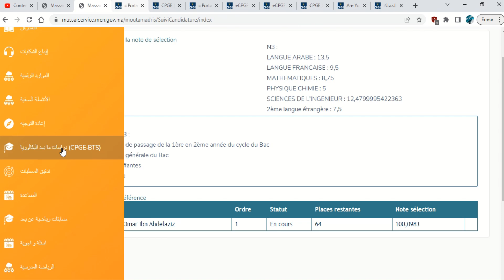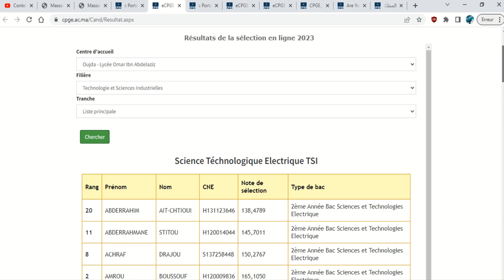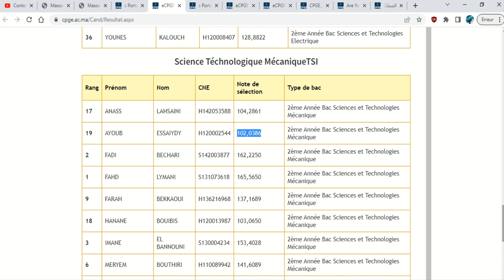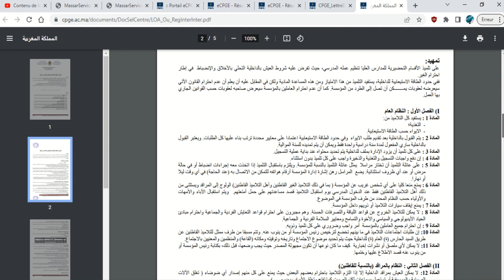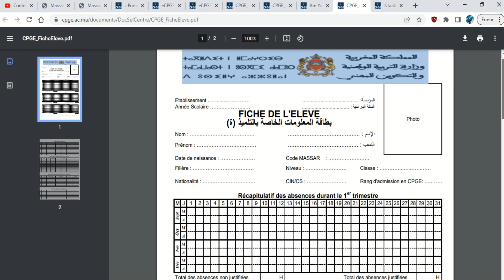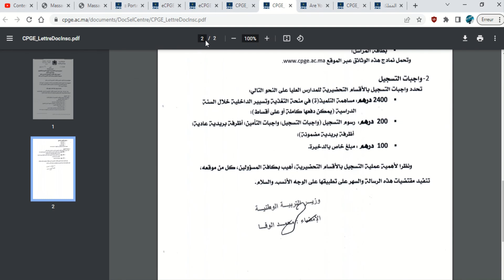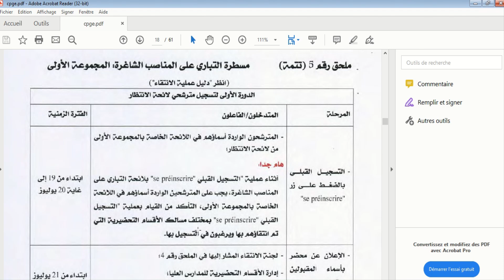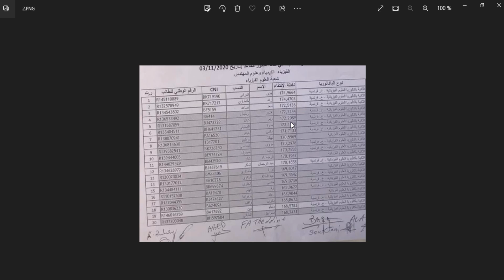نتائج اللوائح الرئيسية شرح تتبع الاقسام التحضيرية / ملف التسجيل CPGE 2023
CPGE 2023

التسجيل في الاقسام التحضيرية 2023